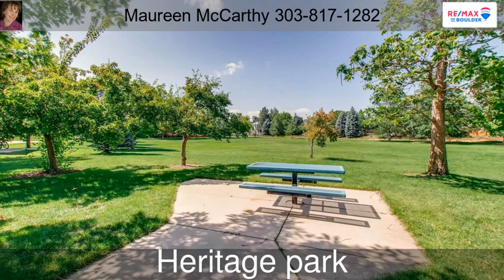872 W Chestnut Cir Louisville CO 80027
872 W Chestnut Cir  Louisville CO 80027

Beautiful home located on a quiet street in coveted Louisville. Lovingly cared for home, featuring a traditional floor plan with 4 bedrooms and 2 baths upstairs. This home is spotless throughout! New remodeled shower in master bedroom and remodeled main floor bath.Excellently maintained with freshly painted exterior, recently replaced windows, new roof, gutters,and downspouts. Relax in the low maintenance fenced back yard with concrete patio - perfect for entertaining. Easy Access to Fireside.